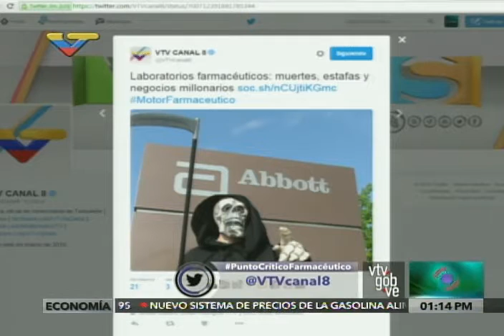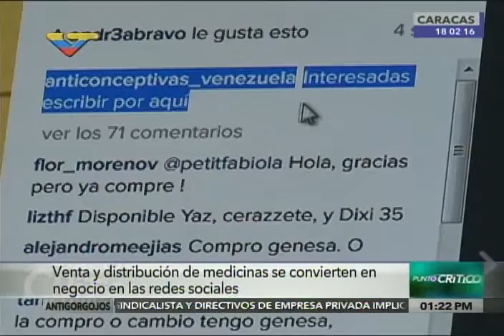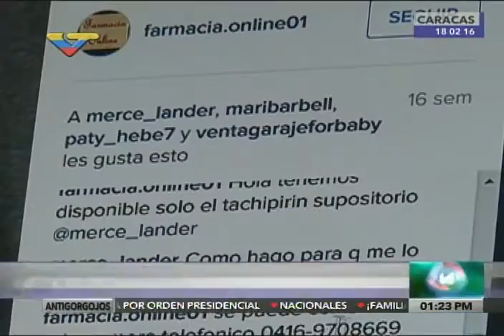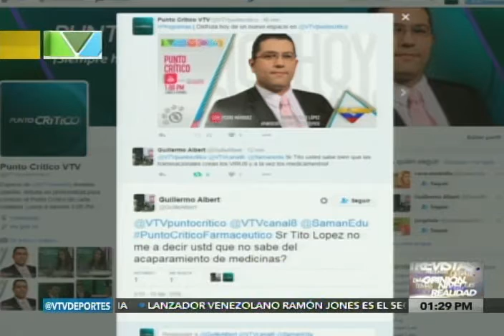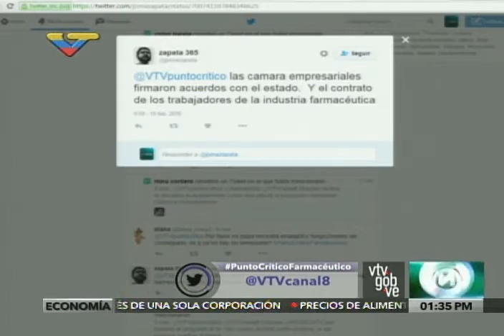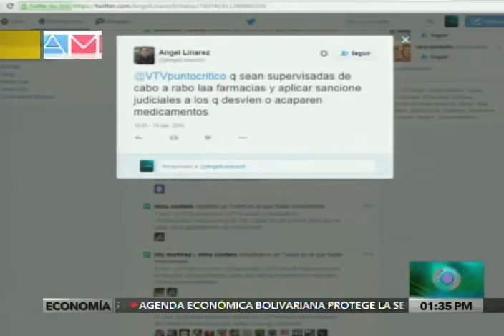Eduardo Samán y Tito López en programa "Punto Crítico" de VTV sobre Motor Farmacéutico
Entrevista el 19 de febrero de 2016.